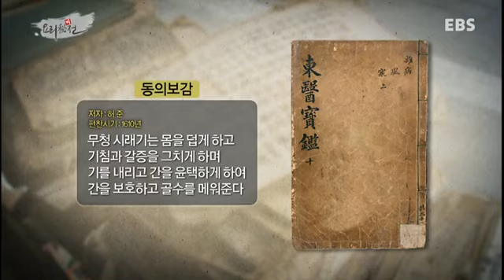요리 비전 - 추위와 맞서다, 두메산골의 겨울나기 밥상_#002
추위와 맞서다, 두메산골의 겨울나기 밥상,
하늘과 가장 맞닿은 곳, 눈을 가장 빨리 맞는 곳
강원도 고지의 두메산골
척박한 땅 덕에 벼농사도 풍부하게 지을 수 없었던 강원도에는
기나긴 겨울을 나기 위한 그들만의 특별한 음식이 있다.
첩첩산중 강원도의 겨울을 버티게 해주었던 비법을 만나 본다